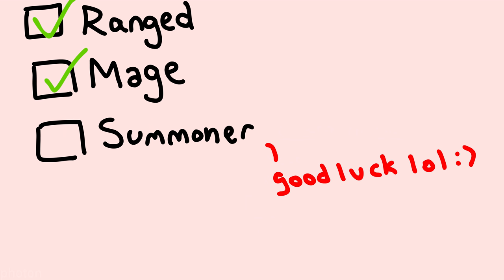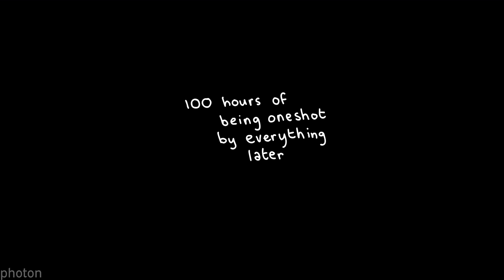Post-Moon Lord in 105 Seconds (Terraria Animation)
The sequel to Hardmode in 64 Seconds, created after four months

Copyright in channel desc.